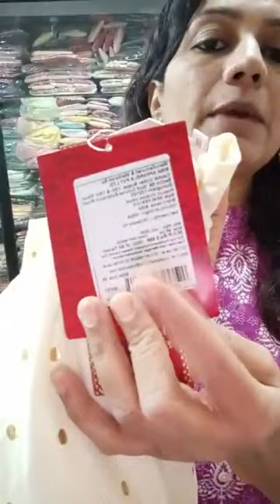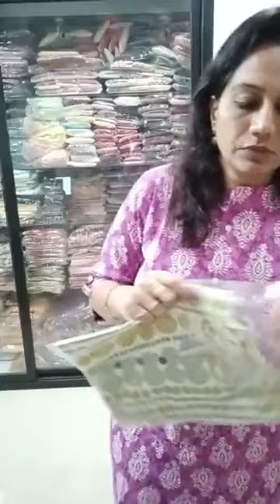CO-ORD SET | BIBA SKD | BRANDED SURPLUS | COTTON COORD SET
live show date 17-5 -22